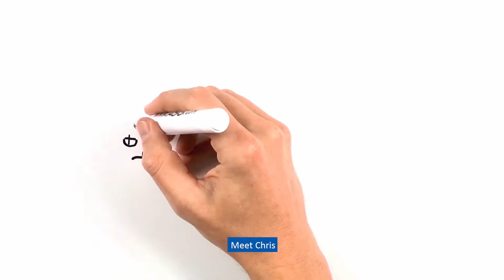ASG Data Intelligence: Truth in Data (English Subtitles)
Can you provide the right information to the right people at the right time? Can you trust your data? Are you in compliance with regulations? ASG Data Intelligence is an adaptable platform for data-related compliance and business agility that provides a foundation for finding, understanding, sharing, governing and analyzing trusted data across the entire data estate.